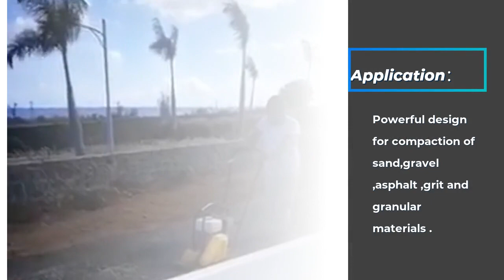C-80 Asphalt Plate Compactor with water tank Supplier & manufacturers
The anti-microbial function of this product greatly helped eliminate odor, and provides a cleaner and healthy feet environment for people.

Optional Engine:
1.America B & S 5.0HP /6.5HP Gasoline engine
2.America Kohler CH260 6.0HP Gasoline engine
3.Japanese Subaru EX17 6.0HP Gasoline engine